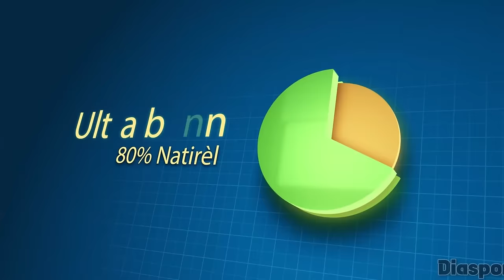Bagay Yo Konplike Nèt! Nenel Cassy Enplike Jis Nan Zo Sou Tout Gwoup Gang Ki Gressier Yo